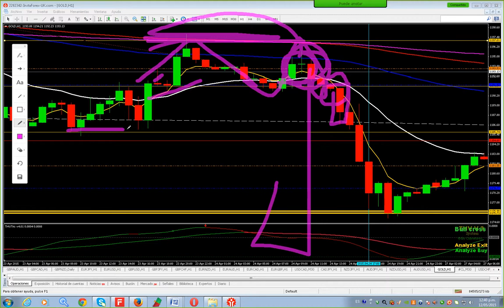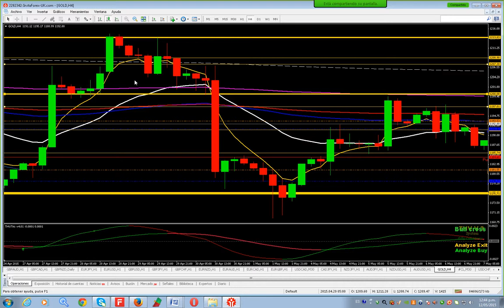el mercado forex peru.Un indicador que acierta el 75%.VENTA CON PATRONES CHARTISTICOS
VISITA MI PAGINA DE MI CURSO DE VELAS JAPONESAS-OFERTA DE INFARTO  POR POCOS DIAS CAPACITACION EN EL MERCADO FOREX CON PAUL LEIVA.Si deseas adquirir mi curso me contactas por acá o por facebook.

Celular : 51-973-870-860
PERU